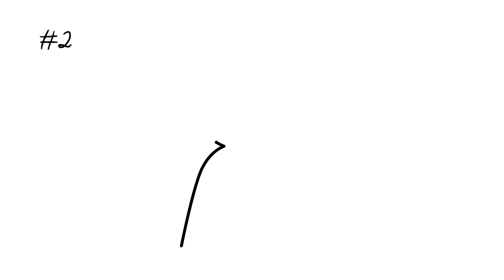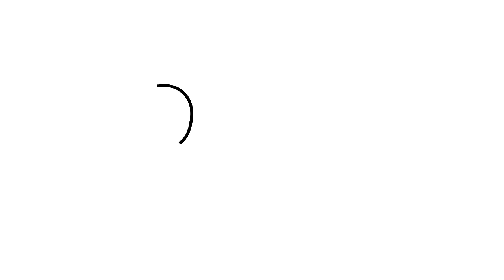8 Tips on Reading People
Learning to read people can give us a upper advantage. Reading people protects us from being lied to, or prey on. In the animal world, it's a survival of the fittest. Always trust your gut.

Just like our previous video on how to tell if someone is lying, this video goes into how to use our senses to make better judgement.

Script: Paul-Daniel Torres
Voice Over: Jim Monteforte
Animation: Grace Cárdenas Cano

Feedback Editor: Risha Maes
Project Manager: Erin Bogo
Producer: Psych2Go

Thanks!